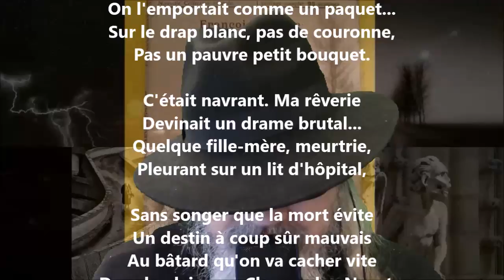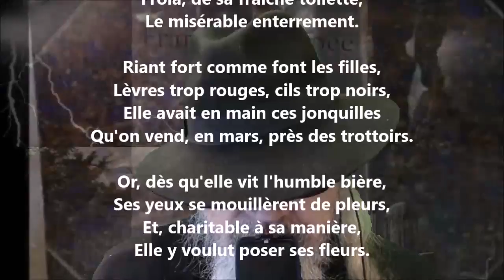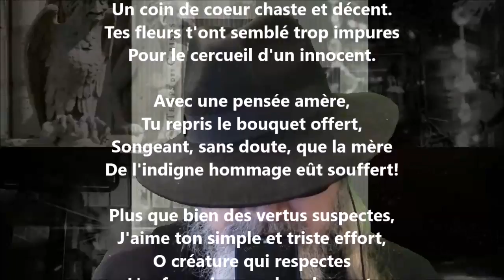Fleurs impures - François Coppée lu par Yvon Jean